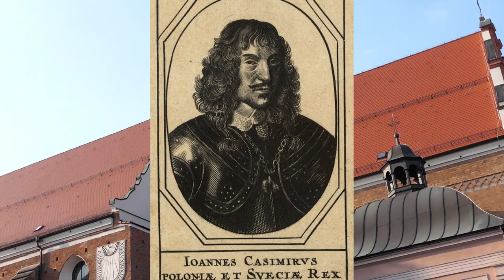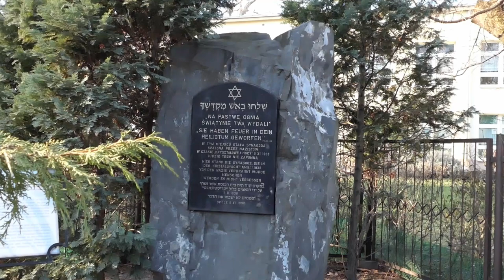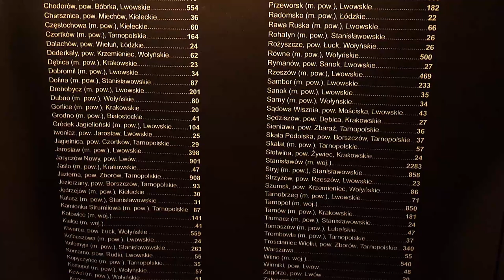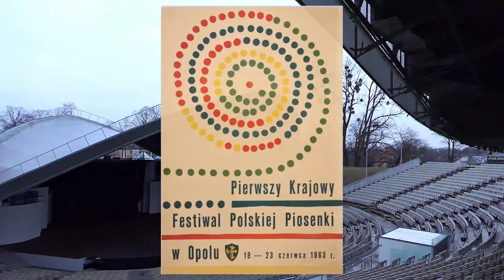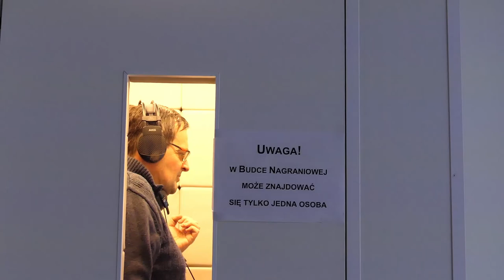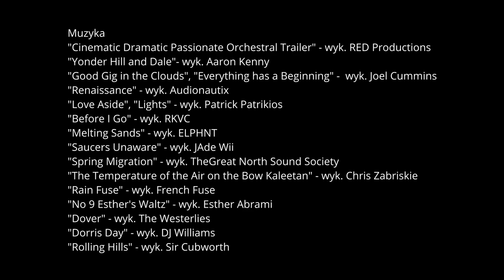OPOLE - Ludzie, Historia, Ciekawe Miejsca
Co warto zwiedzić w Opolu? Jakim jest miastem? Jaka jest jego historia? Skąd wzięła się nazwa miasta? Co nas zaskoczyło?
Pokazujemy też trochę historii m.in. przez pokoloryzowane zdjęcia z przeszłości, które porównujemy do obecnego wyglądu tych samych miejsc.

"Opole - Ludzie, Historia, Ciekawe Miejsca " - to film, w którym staramy się pokazać historię tego ciekawego miasta, odkrywając lokalne smaczki. Prezentujemy w nim subiektywny wybór tematów (np. nie pokazujemy opolskiego ZOO). Miejsca, o których Wam opowiadamy można zwiedzić w dwa dni. Są to m.in. Muzeum Polskiej Piosenki, Muzeum Śląska Opolskiego ( w tym Kamienica Czynszowa), kościół Franciszkanów i katedra z grobami Piastów czy Wzgórze Uniwersyteckie.
Ludzie też są dla nas ważni - czy wiecie kim byli Max Glauer czy Franz Waxman?
Zwiedzanie Opola - sprawdź, co warto zobaczyć.

2022 SlowTravel.pl Wszelkie Prawa Zastrzeżone